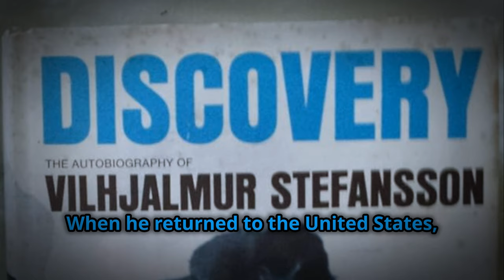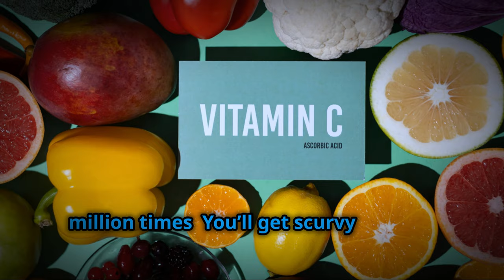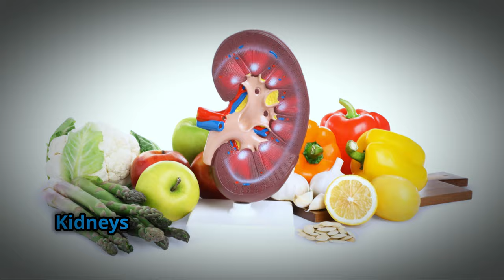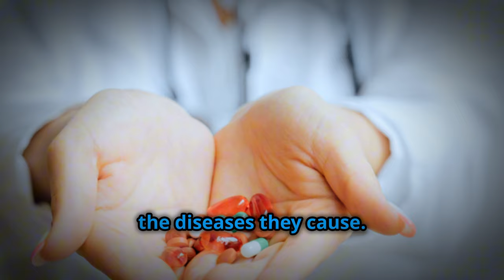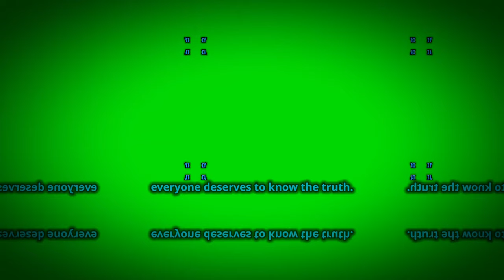📜💯100-Year-Old Carnivore Study Kept Secret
Discover the shocking truth behind a clinical trial that was buried for nearly a century! This 100-year-old carnivore study reveals groundbreaking evidence that could have changed the way we think about nutrition forever. Join us as we dive into this hidden piece of history, explore why the findings were suppressed, and uncover how the results could transform your understanding of health and diet. From reversing chronic conditions to achieving optimal wellness, this long-lost study challenges everything you've been told about the dangers of a meat-based diet. Don’t miss this eye-opening journey into the suppressed science of the carnivore diet!

Carnivore Study, Kept Hidden For 100 Years

OUTLINE:
00:00 Introduction
00:46 The Hidden Study That Challenged Conventional Wisdom
01:58 What They Discovered
03:13 Breaking Down the Myths— One by One
03:28 An All-Meat Diet Causes Nutritional Deficiencies
04:11 High Protein Intake Damages the Kidneys
04:40 Saturated Fat and Cholesterol Cause Heart Disease
05:23 Comparing the Past and Present— Modern Research on the Carnivore Diet
06:05 Why They Don’t Want You to Know
06:52 Taking Back Your Health
07:33 Call to Action